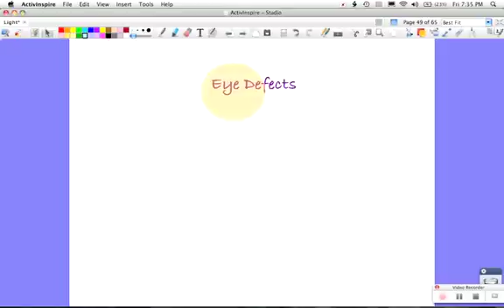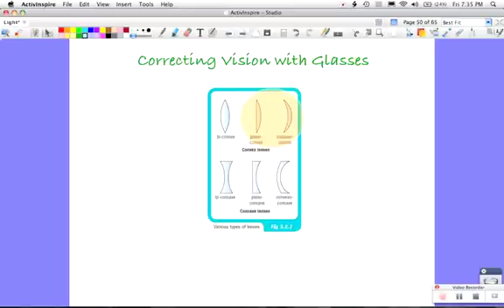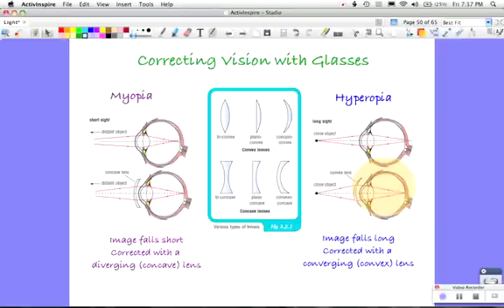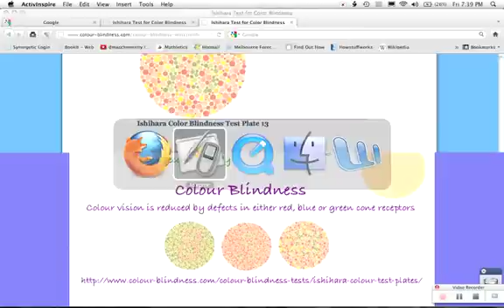Eye Defects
Short sightedness, Long sightedness, Cataracts and Colour Blindness